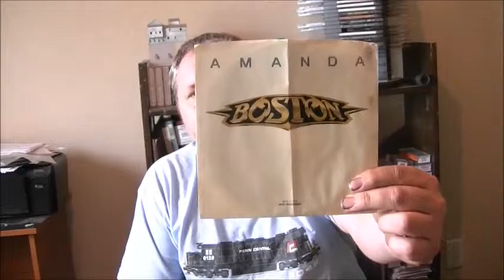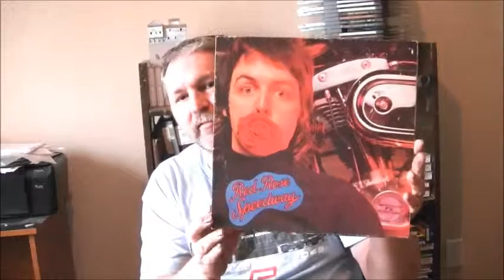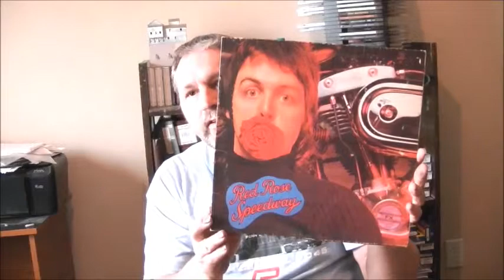VC:Some Recent Vinyl Finds 8/3/13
Some of my recent vinyl finds of LPs and 45s